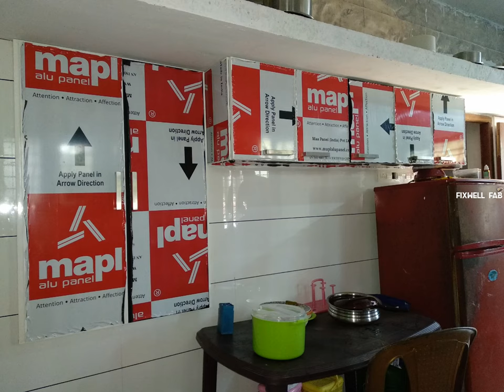Kitchen Cabinet Designs | Aluminum Kitchen Cabinet Works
Aluminum Kitchen Cabinet Works | Kitchen Cabinet Designs

FIXWELL
Aluminium Interior & PVC Decoration
Ramanattukara

Structural Glazing | ACP | Gypsum | Kitchen Cabinets | Wardrobes | Fixed and Partitions | Ceiling and Paneling | PVC Doors | Showcases | Crockery Shelves | Sliding | Windows